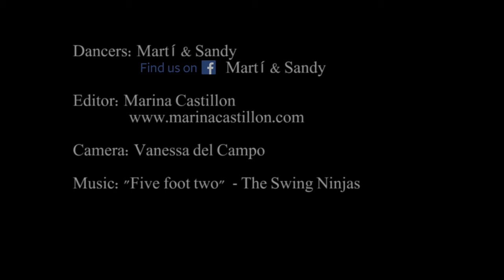Shagamuffins dance The Swing Ninjas "Five Foot Two, Eyes of Blue"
Martí and Sandy take to Parc de Ciutadella in Barcelona to dance shag to some of their favorite music by the Swing Ninjas!

Camera: Vanessa del Campo